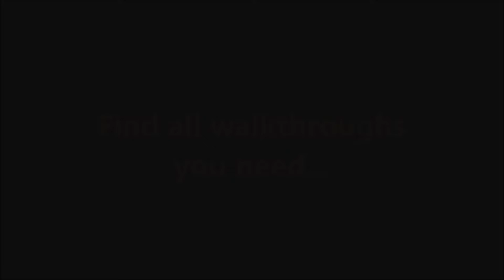Be Rich Level 23